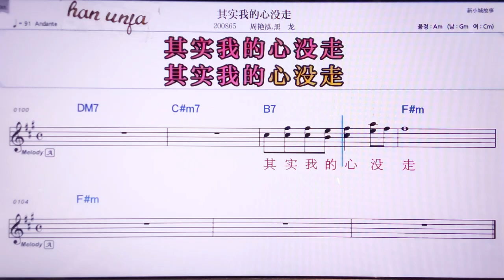💖치스워더씬메이저우/쩌우이앤훙 헤이룽 👍MR,노래방, 악보, 코드,Karaoke With Sheet Music